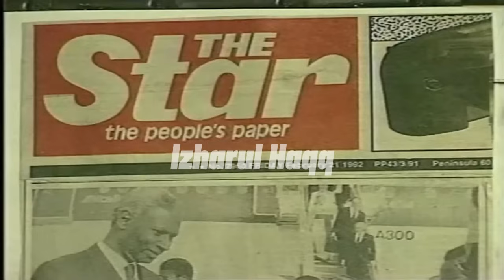AHMED DEEDAT DAN WARGA MALAYSIA MENGAMUK pada Panitia Penyelenggara! (Full Eksklusif Malaysian Tour)